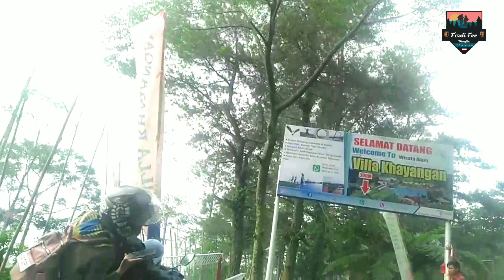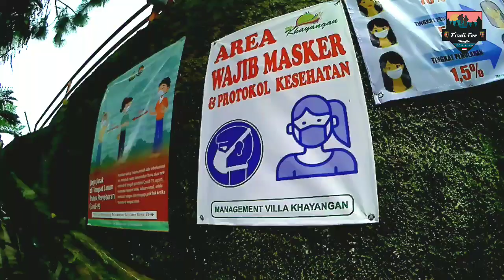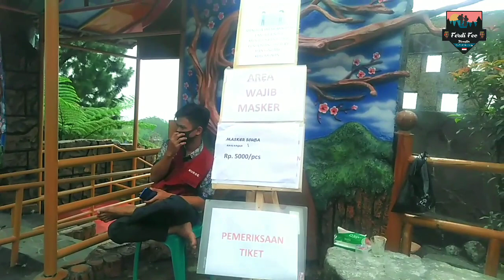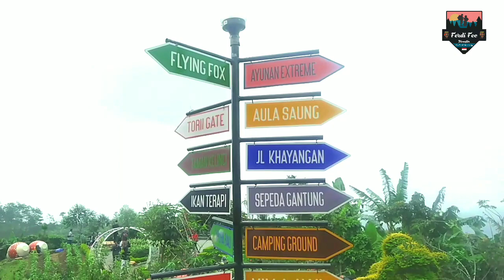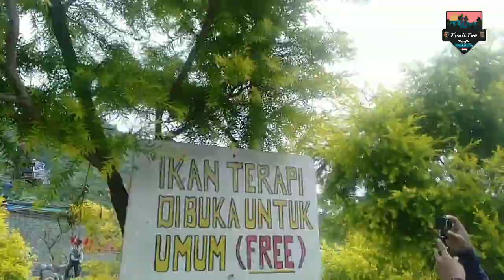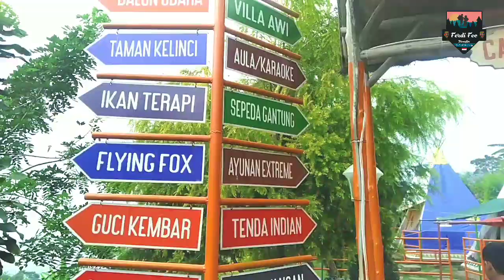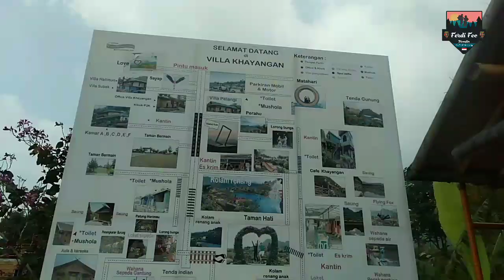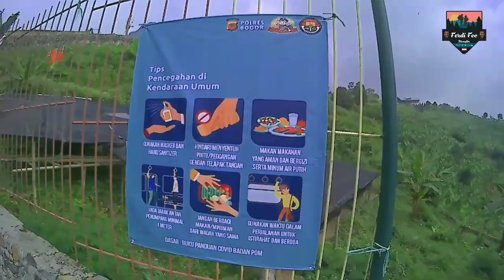VILLA KAYANGAN - PUNCAK 2 BOGOR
Alhamdulillah ya bro, kita bisa jalan jalan lagi masuk new normal, semoga gak new normal aja kita semua maunya normal biar bebas jalan jalan kemana aja bro... mudah2an corona cepat binasa dari indonesia tercinta ini... Aamiin...

Follow IG ferdi_fee ya bro